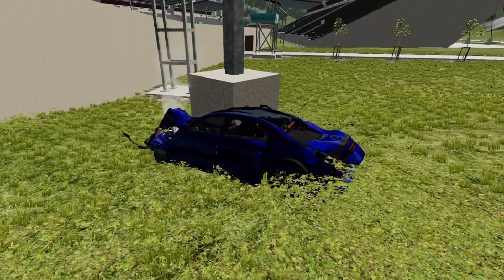Epic High speed car jump#92 beamng drive car mv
The next video will be up on everyday -Here is my upload schedule :New video everyday two a day at 9am EST and 3pm GMT